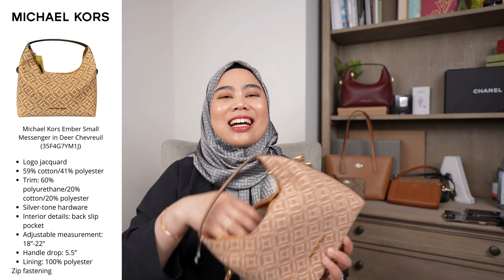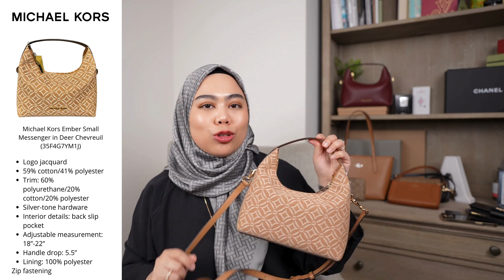Episode 216: Michael Kors Ember Small Messenger in Deer Chevreuil – Effortless Style & Timeless!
Bestie! Korang dah tengok ke Michael Kors Ember Small Messenger dalam warna Deer Chevreuil ni? 😍 Kalau nak tahu, handbag ni memang sesuai untuk kita yang suka gaya simple tapi tetap nampak classy! ✨ Dengan saiz yang kecil tapi praktikal, Ember ni senang nak dibawa ke mana-mana, tak kiralah untuk hangout atau pergi event. Warna Deer Chevreuil tu pulak memang cantik sangat, bagi vibe natural yang elegan! 🌿 Bukan tu je, design dia timeless, so boleh pakai lama tanpa risau out of trend. 🤎

Bestie yang tengah cari handbag versatile tapi stylish, this is your go-to bag! Jangan lupa check out Michael Kors Ember ni kat website kita okay? 🤗 Siapa cepat dia dapat!

WE SHIP TO MALAYSIA, INDONESIA AND SINGAPORE ONLY!